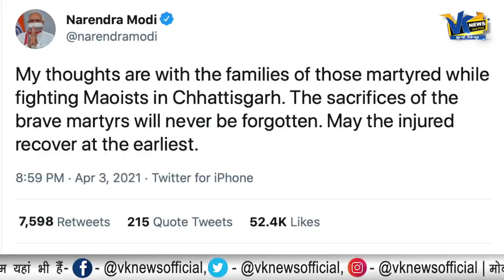नक्सली हमले की खबर सुनकर अमित शाह ने बीच में ही छोड़ दी रैली, और ले लिया ये फैसला!